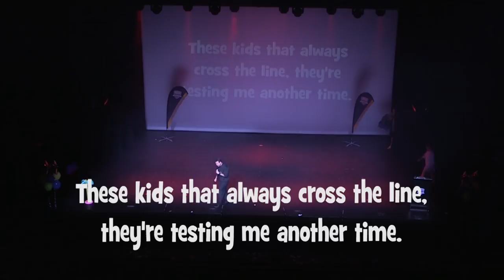One Week More - Teacher Parody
‘One Week More’ is a parody of the song ‘One Day More’ from Les Miserables. This was a surprise act that was performed by the teachers of Connells Point Public School (Sydney, Australia) at our school's annual Performing Arts Showcase. This performance took place at Sutherland Entertainment Centre on 30 November 2017. We hope that you enjoy the performance and share it with your teacher friends around the world.

Thank you to all the teachers who took part, Brad Bergen for his help with the audio, Sutherland Entertainment Centre staff and SMC Studios who filmed the concert. None of us are singers, but we thought if we were confident enough, nobody would notice!

If you would like to perform a similar act, the music can be found and our lyrics are…

One Week More

One week more…
Another week another planning day.
This never ending list of work, no play;
These kids that always cross the line
They’re testing me another time.
One week more!
I really need caffeine today!
Because our summers almost started.
One week more…
Next week I’ll be worlds away.
One week till school and I have parted!
One more week of lunch duty.
Will I ever make it through?
One more week of giving stickers.
I wish I were at the beach!
One more week until I’m free.
On an island in Fiji!
Hey school holidays here I come…
One more, whole week, before we start!
Does my smile look genuine?
I am going to pull my hair out!
Christmas art and then I’m done!
I’ll be lying in the sun.
Why’s the clock ticking so slow?
A spray tan that restores your glow.
Will you holiday with me?
The time is now, the end is near!
One week more!
One more week for education,
We will help these students grow!
We'll be ready for these schoolkids,
We will teach what they don’t know!
Watch 'em run around,
Catch 'em if they fall,
Making presentations
in the hall.
Here’s a little wave,
There’s a little tear,
better lock the gates
until school next year!
One more week till the beginning.
Raise the flag and clean the fridge!
Every student will vacate.
And I know that I’ll feel great!
They’ll be six weeks to be stress free.
Grab a deckchair by the pool!
Do you hear the school bell ring?
One week more!
We will eat lunch when we want to.
Wear pyjamas all day long.
We will watch Netflix like crazy…
And read a book for fun!
Next week we’ll be worlds away.
Next week our holidays have started.
Next week we’ll start our summer break,
Our school year’s nearly done…
One more week…
Seven days…
One week more!

If you would like to find out more about Connells Point Public School, please visit our school website...